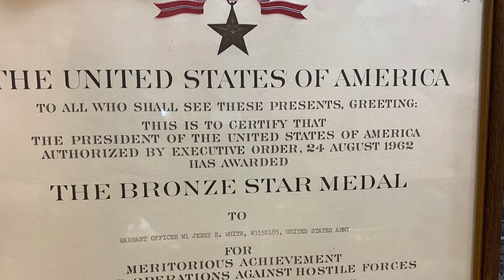Vietnam veteran Jerry White